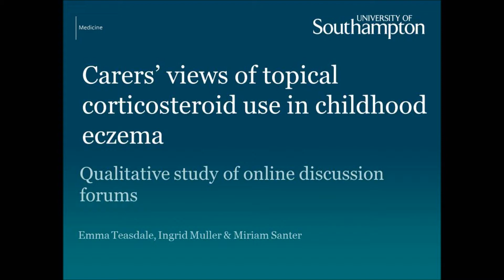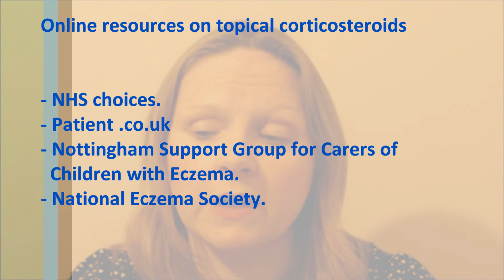Carers’ views of topical corticosteroid use in childhood eczema, E.J. Teasdale et al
Author video for 'Carers' views of topical corticosteroid use in childhood eczema: a qualitative study of online discussion forums'